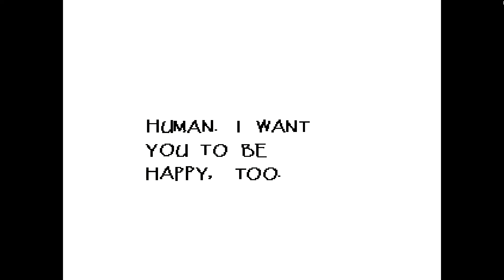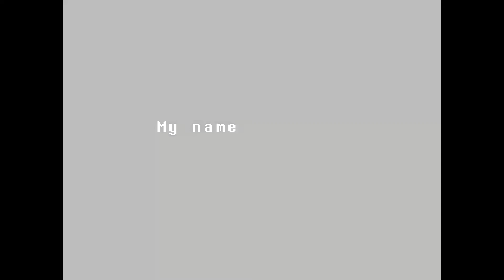Undertale|Part 2|Snowdin and Waterfall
Papyrus dating sim